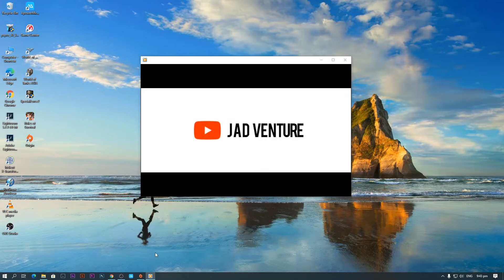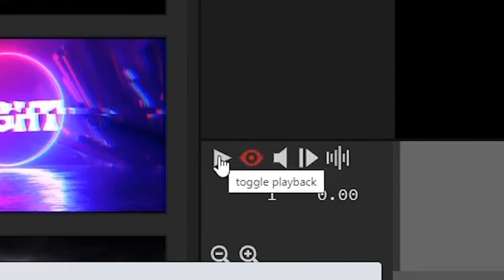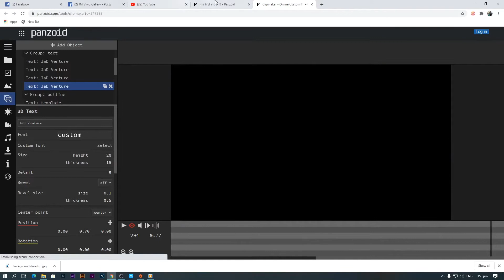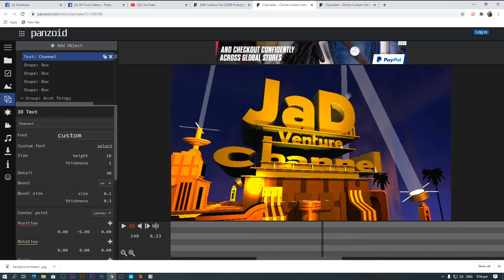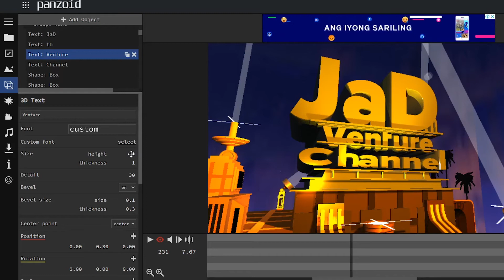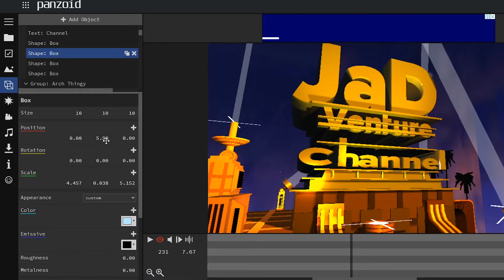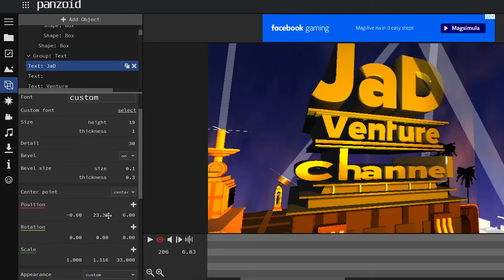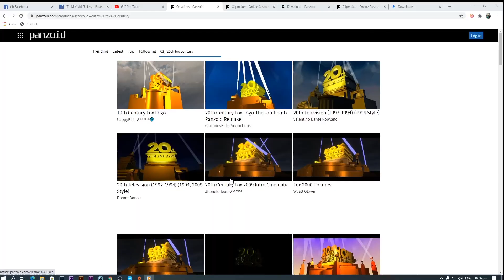HOW TO CREATE INTRO VIDEO IN JUST A MINUTE (Paano gumawa ng intro video in just a minute,)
gumawa ng intro video kahit walang apps or software na gamit,, kung wala kang editor software o apps,, o kung gusto mong hindi kana mahirapan pa sa pag edit ng intro video mo,,  ang video na ito ay para sa iyopara sa iyo,, napakadali lang,,